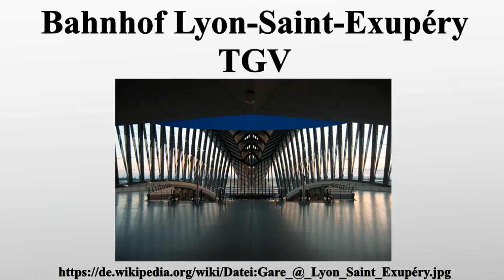Bahnhof Lyon-Saint-Exupéry TGV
Vielen Dank für Ihre Unterstützung:

Der Bahnhof Lyon Saint-Exupéry TGV ist ein Fernverkehrsbahnhof am Flughafen Lyon Saint-Exupéry, etwa 20 Kilometer östlich des Zentrums von Lyon in Frankreich.

Bild-Copyright-Informationen
Urheber Info: Ash Berlin